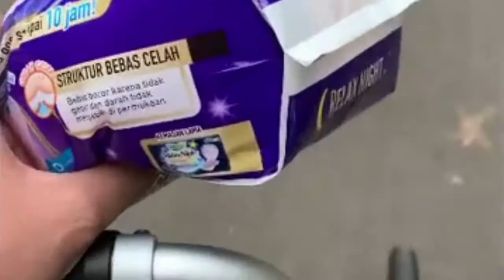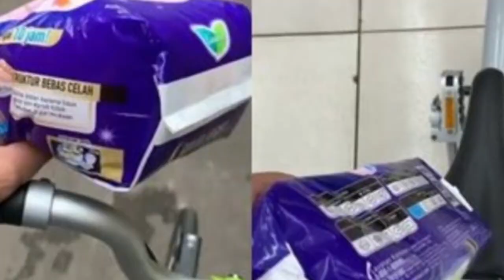Arda Naff Beli Pembalut Untuk Istri Malah Jadi Gunjingan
Arda Naff baru-baru ini menceritakan pengalamannya melalui akun instagramnya usai membelikan pembalut untuk istrinya.

Pasalnya suami dari Tantri Kotak itu membeli pembalut tersebut karena kala itu istrinya yang sedang syuting tiba-tiba datang bulan, maka sebagai suami yang siaga ia pun bergegas membeli pembalut itu ke minimarket terdekat dengan menggunakan sepeda, akan tetapi ketika sampai di tempat pembayaran ada pengunjung lainnya yang melihatnya, dan seketika ia pun jadi gunjingan.